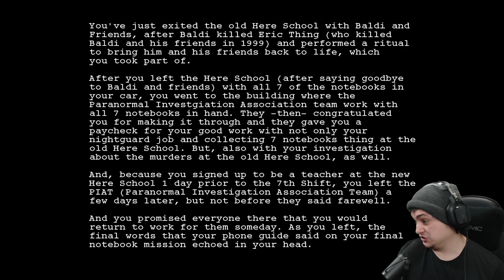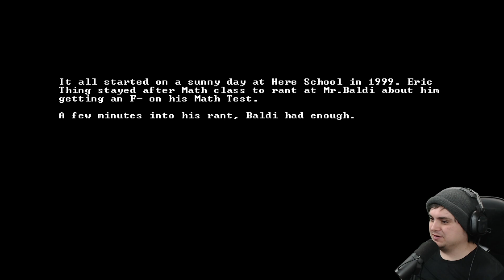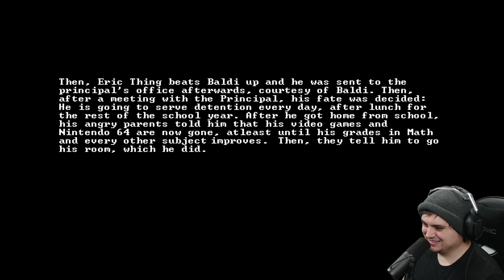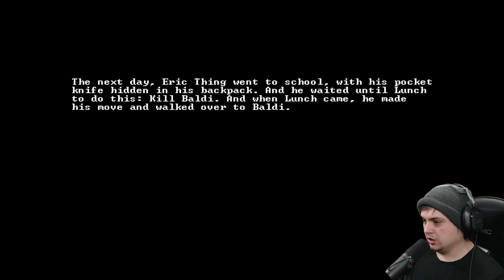Baldi Is Not A Teacher Anymore... 16 Years Later... Its Time To Work The Nightshift on Baldis Cruise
Are you ready for a new Baldi's Basics FNAF fan game?!?! Created by Lego101 games

Creator Links ▼▼▼
EPIC/Fortnite Code ► LiNX

Additional Music Credit ► Lud and Schlatts Musical Emporium